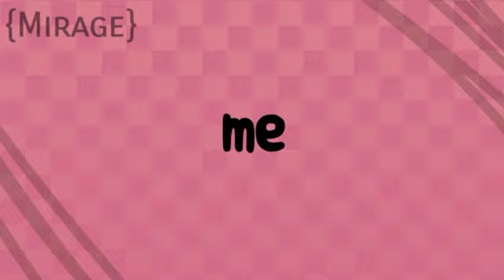[- Everybody Loves Me meme Ink Sans -]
programs -
CuteCUTpro
IbisPaint X